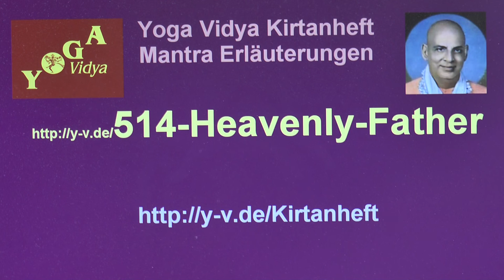Heavenly Father - Erläuterungen 514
Willst du wissen, was das Heavenly Father bedeutet, wofür dieses Lied, dieser Kirtan steht? Dann lausche den Erläuterungen von Sukadev zum Heavenly Father. findest du viel über dieses Mantra, diesen Kirtan, dieses Lied: Wort-für-Wort-Übersetzung, vollen Text, im Fall von Sanskrit auch in Devanagari Originalschrift, wissenschaftliche Umschrift, Videos und mp3 zum Anhören und Download, Noten, Akkorde, Lehrvideos.
Heavenly Father , das sind die ersten Worte eines wunderschönen, erhebenden Liedes. Dieses Lied ist ein Amerikanisches Lied. Wir hoffen, dass diese Erläuterungen zum Heavenly Father Kirtan dir einen noch tieferen Zugang zu diesem Mantra, diesem Lied geben.
Heavenly Father ist ein Lied, das zu Herzen geht. Es ist ein Amerikanisches Lied. Öffne dein Herz, spüre die Kraft dieses Liedes, lass dich von der Kraft dieses Liedes tragen.
Du findest den vollen Text dieses Liedes mit vielen Erläuterungen und Informationen sowie Videos, mp3 Dateien zum kostenlosen Download im Yoga Vidya Kirtanheft unter der Nummer 514. Viele weiterführende Informationen über dieses Mantra, dieses Lied, diesen Kirtan, und einfach auch Video und Audio Aufnahmen auch Bei Yoga Vidya werden vor allem Mantras, meist auf Sanskrit, gesungen. Aber auch spirituelle Lieder in anderen Sprachen können erhebend sein. Das Lied Heavenly Father gehört zu den gern gesungenen Liedern bei Yoga Vidya. Heavenly Father, let us adore Thee, Heaven and earth are full of Thy glory; All of creation repeats Thy Name, Hallelu, Hallelu, Halleluya..
Übrigens: Viele Kirtan Videos von Yoga Vidya findest du Und du findest viele Mantras zum kostenlosen Download als mp3 auch sowie